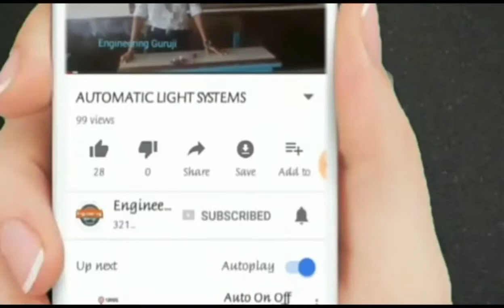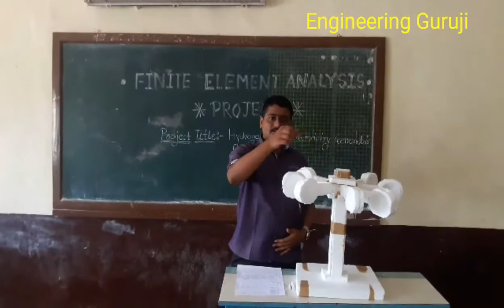Hydroger Mini Electricity Generator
Electricity generation by using pressure of water.Simple project.